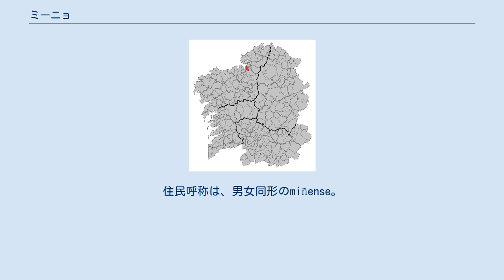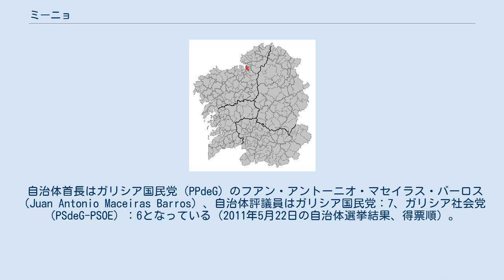ミーニョ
ミーニョ（Miño）は、スペイン、ガリシア州、ア・コルーニャ県の自治体。
コマルカ・デ・ベタンソスに属する。
ガリシア統計局によると、2011年の人口は5,760人（2010年：5,628人、2009年：5,488人、2007年：5,256人、2006年：5,162人、2005年：5,127人、2004年：5,089人、2003年：5,096人）。
住民呼称は、男女同形のmiñense。
1910年まで、自治体はカストロの名称で呼ばれた。
 ミーニョはリア・デ・ベタンソスの海岸地域、マリーニャス・コルニェサスと呼ばれる地域に位置する。
隣接する自治体は、北がポンテデウメ、東がビラルマイヨール、南がパデルネとイリショーア、県都ア・コルーニャから27km東にあり、平均高度は海抜10mである。
 ミーニョはベタンソス司法管轄区に属す。
 自治体首長はガリシア国民党（PPdeG）のフアン・アントーニオ・マセイラス・バーロス（Juan Antonio Maceiras Barros）、自治体評議員はガリシア国民党：7、ガリシア社会党（PSdeG-PSOE）：6となっている（2011年5月22日の自治体選挙結果、得票順）。
 ミーニョは8つの教区に分けられる。